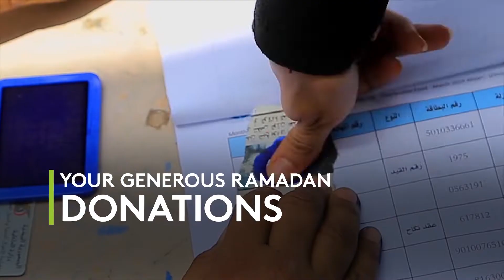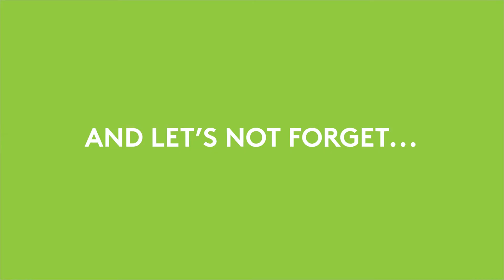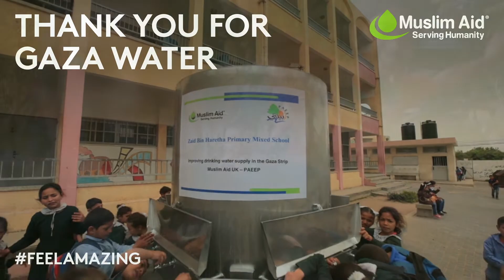Giving Charity Feels Amazing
In Ramadan 2019, MuslimAid raised the highest amount it’s ever done in the Holy Month – and that’s all thanks to the incredible support of donors like you. Giving charity feels amazing but seeing your donations in action feels even better.